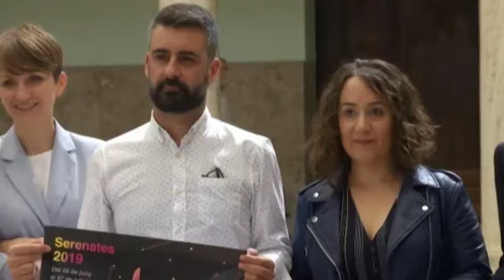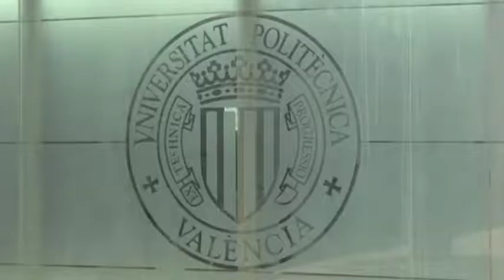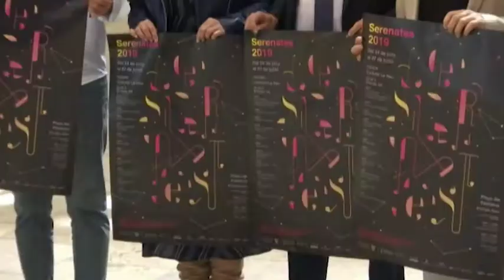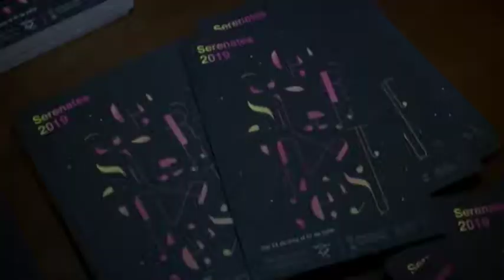7 al dia 05-06-2019